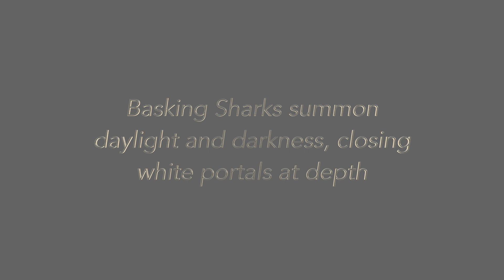Sharku Five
Cetorhinus maximus